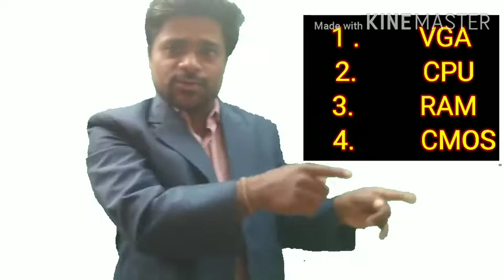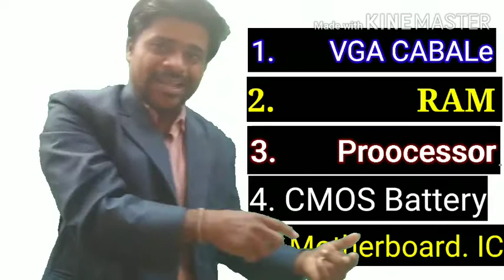How to Fix "No Display" or "No Signal" Desktop Computer System? | How to repair "No Display"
How to Fix "No Display" or "No signal"
How to Repair desktop computer,
Troubleshooting desktop computer no display problem,
Monitor main signal nahi aane par kya problem hota hain,
No display problem cause,
No signal problem,
No signal from cpu ,
Monitor show blank screen,

Troubleshooting theory's,
It world,

video is for educational purpose only.Copyright Disclaimer Under section 107 kh of the Copyright Act 1976, allowance is made for "fair use" for purposes such as criticism, Comment, news reporting, teaching, scholarship and research.fair use is use permitted by copyright statute that might otherwise be infringing.Non-profit educational or personal use tips the balance of fevor of fair use.

Mithel Sir